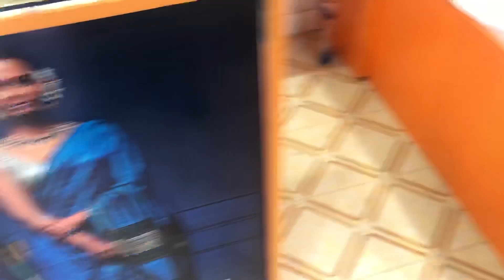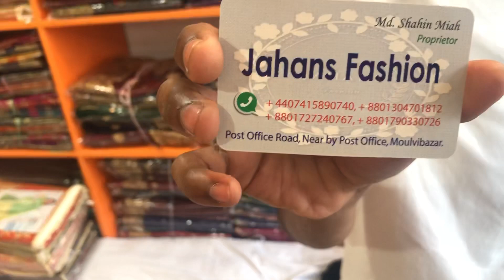Wow collections must see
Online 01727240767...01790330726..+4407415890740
Follow us on
Facebook. Jahan fashion